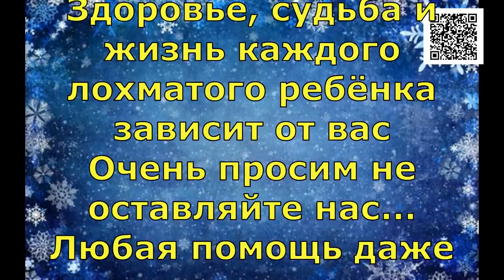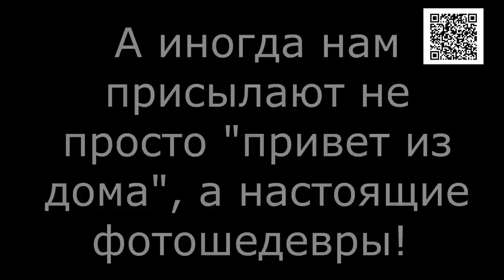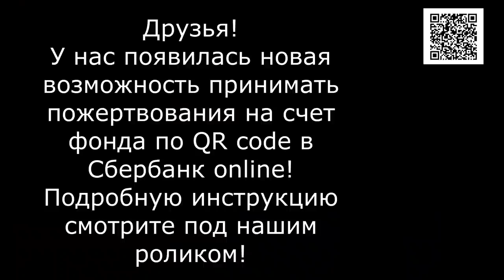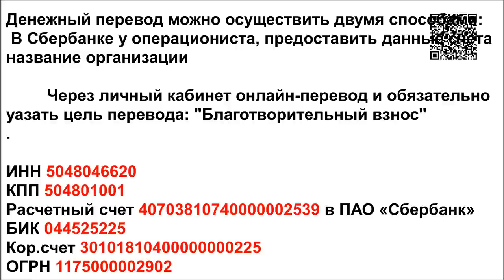Самые счастливые собаки/most beloved dogs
Реквизиты Благотворительного Фонда "Лохматая Душа":
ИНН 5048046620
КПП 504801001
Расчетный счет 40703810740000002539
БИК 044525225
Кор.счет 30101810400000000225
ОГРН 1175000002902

Голодные телефоны:
Билайн: 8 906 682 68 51
Билайн: 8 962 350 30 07
Теле2:  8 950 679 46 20

Our bank cards:
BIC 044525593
Получатель платежа: Valentina Silich

Visa Classic:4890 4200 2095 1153
The beneficiary of payment: Valeriia Utkina
Получатель платежа: Valeriia Utkina